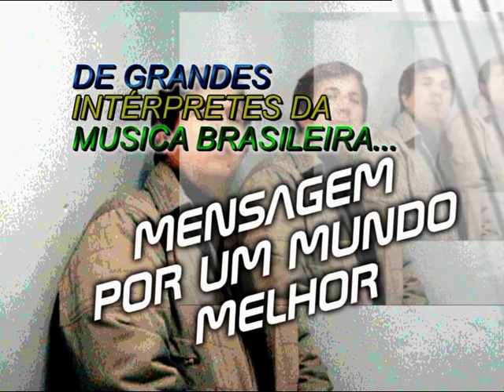O DIA DO BEM VERDADEIRA MENSAGEM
MENSAGEM CANTADA UM MUNDO MELHOR